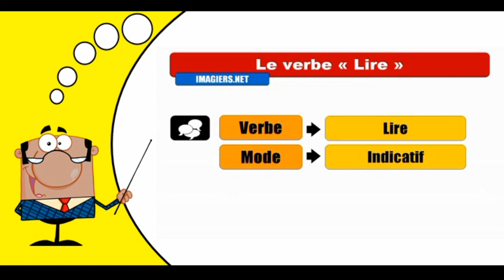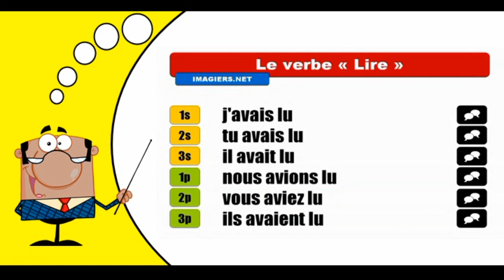Aprender la conjugación del francés I Lire I Indicatif Plus que parfait